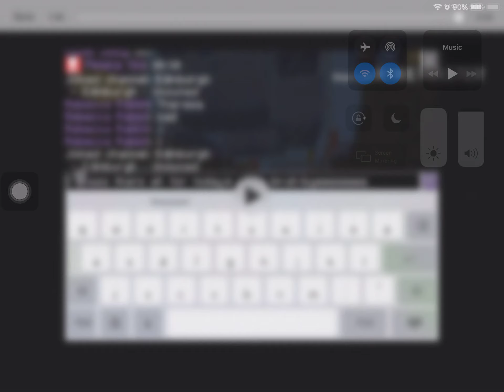Shoutout Video!!! (Sorry I was a lil bit busy for uploading this video)